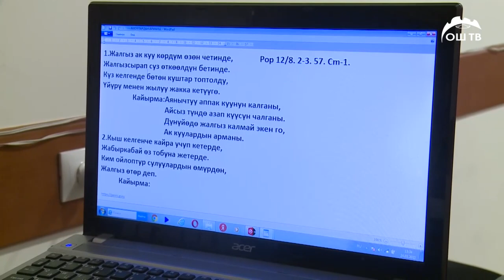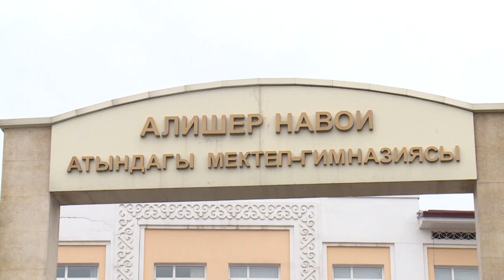МЕНИН КЫЯЛЫМ. 05.03.2021 Мыкты талант ээси Ырысгүл Асылбекованын кыялы